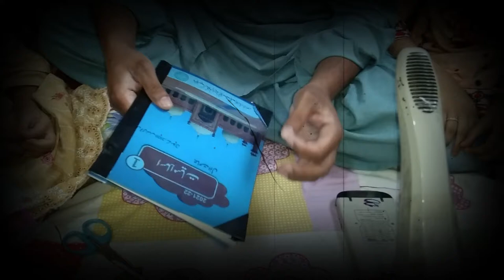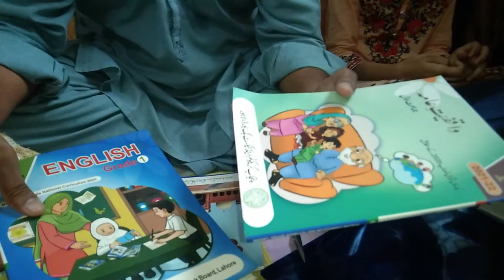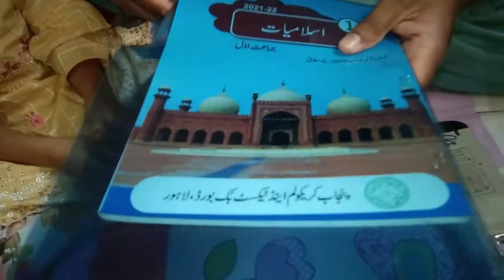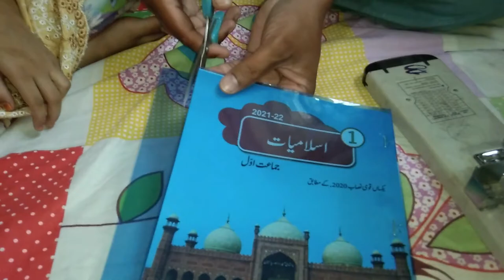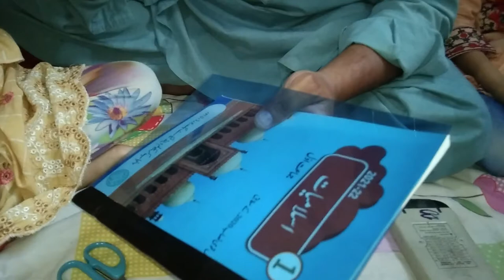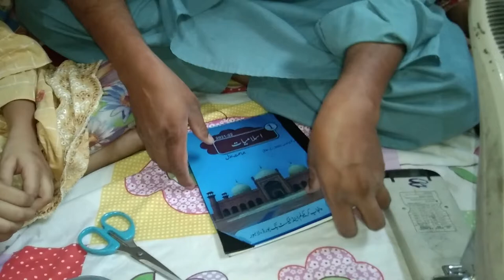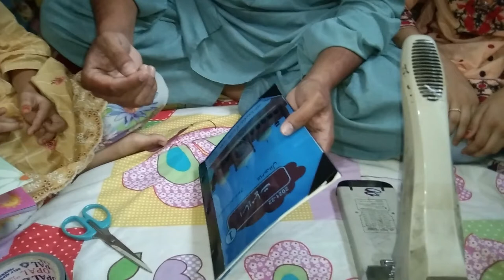Book Binding | How to make Book Binding Easy | Easy method Book Bindings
In this video i shall shown you how to make book binding in very simple way. this is basic book binding method, from this you can make school books bindings, college books bindings, office book bindings very simple.

Keep liking our videos and Share with your love ones.